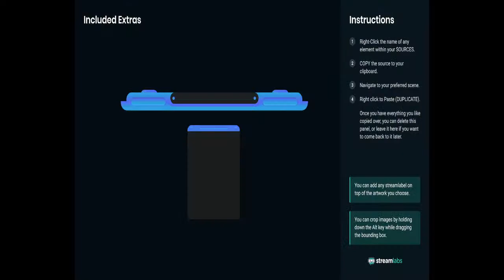valorant ibrahim alawsy